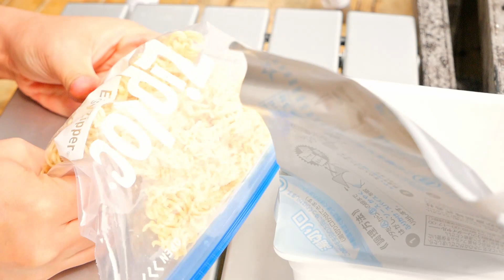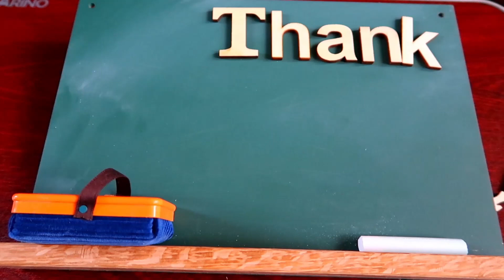セブンイレブンのペヤング そばめしおむすびって自宅で再現しても同じなんじゃ？と思った結果ｗｗｗ peyoung yakisoba onigiri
今回はセブンイレブンのペヤング　そばめしおむすびをそれっぽく作ってみたら同じ味になるのかどうかやってみました。